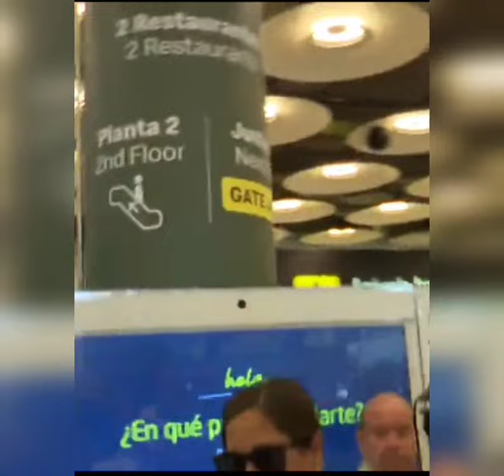❤️ANABEL PANTOJA MOLESTA A LA VUELTA DE SUS VACACIONES POR LA SUPUESTA INFIDELIDAD DE DAVID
anabelpantoja sorprendida en el aeropuerto donde les esperaban los periodistas para preguntarle a la pareja por la infidelidad de su pareja David